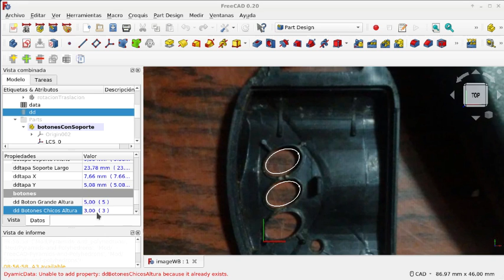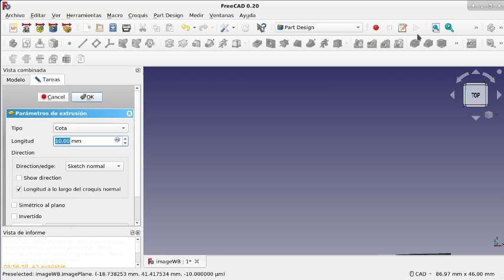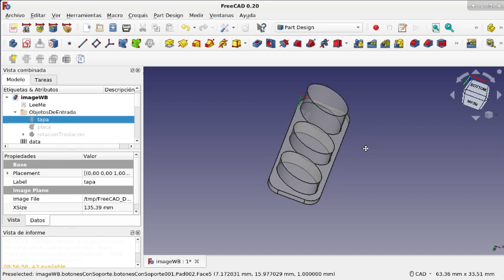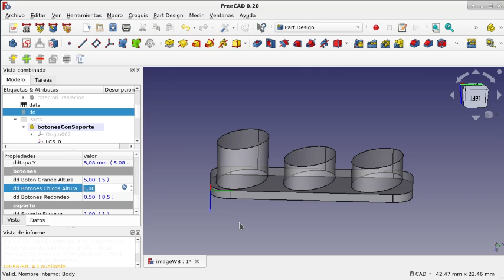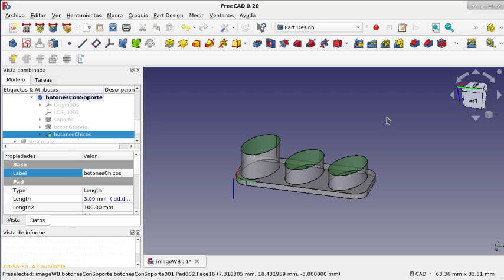FreeCAD: Banco de trabajo Image y un flujo de trabajo(24)